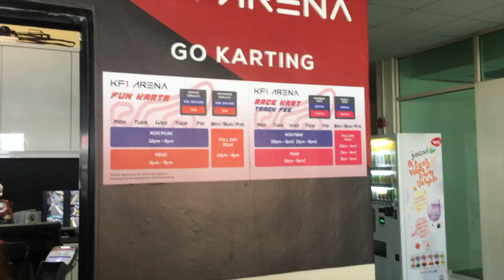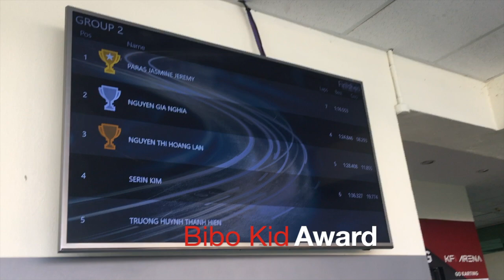GL takes us Go Karting | Global Learning Vlog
Warning: MEMA VLOG lang pu itu

Global Learning is a department that organizes the student life activities in my school. They took us Go Karting and treated us to a watch Jurassic World.

Shoutout to Karel who took some of the videos!